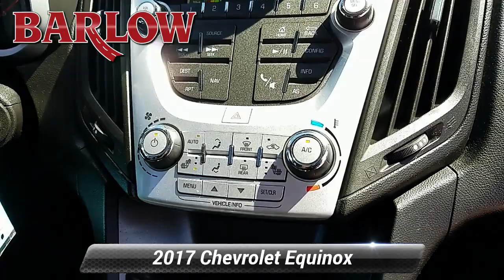Certified 2017 Chevrolet Equinox LT, Delran, NJ 2572U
Barlow Chevrolet

Barlow Chevrolet has been family owned and operated since 1971. Our success is due to our long-term, highly trained and dedicated employees. Our dealership is committed to 100% customer satisfaction.

[RLVID:2586:1bb8e83b5e3c0a19:d5ea0954565ac7d6:1]